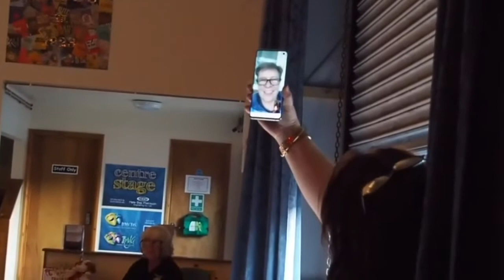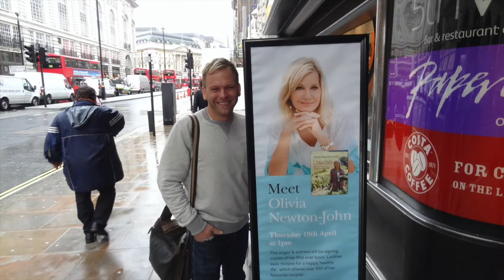Olivia Newton John Tribute Pt2 on The Jaden Show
Welcome to this weeks The Jaden Show Its was meant to be my 50th Interview and I was so blessed and excited to have been able to interview Mr Emerson Newton-John but as you are all aware his Aunty, the incredible Olivia Newton-John lost her battle with cancer on August 8th 2022.

I wanted to do a tribute to her on my show as she has been in and around my life for nearly all my life and had such an influenece on my ift as an artist and a human.

I never wanted to write a tribute about her and I still cant believe she is gone. The whole event has affected me way more than I thought it would.

After finding some comfort in the many thousands of messages I  have seen by her amazing family of supporters/fans.. reading that others were feeling the same as me and more. These tributes, publis and personal messages have been a support to me. So I wanted to share with you what Olivia has meant to me  and some other people have contributed their tributes to this show...

I would like to thank Loris Milek Person, Destinee Donna Caddle, James Roy, Ute Telge,Barbara Watson Charbonneau, Tompa Johansson, Paul Anthony, Jlee Stewart, Jacqui Thackway, Candace Hubbard, Jime Soperano, Jerome Ransome,Rebecca Henley, Linda Mayhue Norton, Kirsty Ozbourne, Rachel Beard and JCGC for their contributions to this show.

Stay Beautiful !